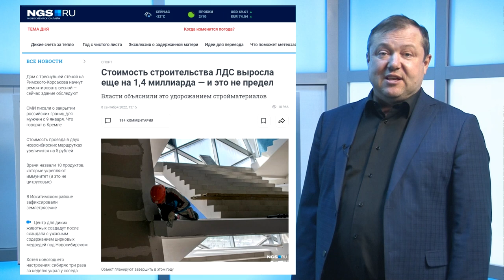В новый год со старыми долгами: как Травников переносил сдачу ЛДС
Как чиновники обещают и не сдерживают обещания на примере губернатора Новосибирской области Андрея Травникова, в материале журналиста Дмитрия Полушина.